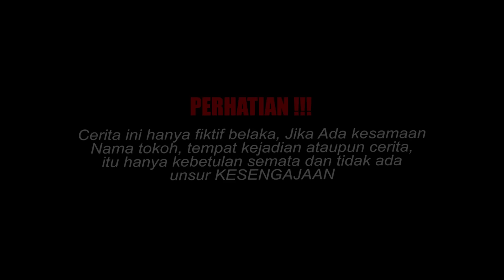KISAH TUKANG SAPU YG DITUDUH MENCURI TAPI SETELAH TERUNGKAP MALAH DIANGKAT MANAGER, Lihat Endingnya!